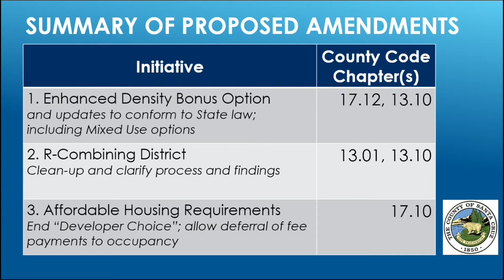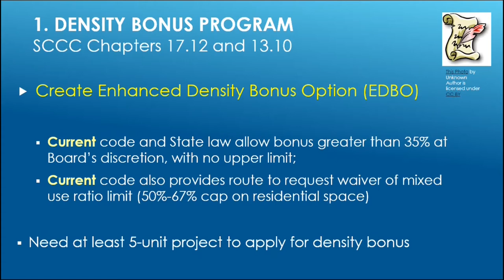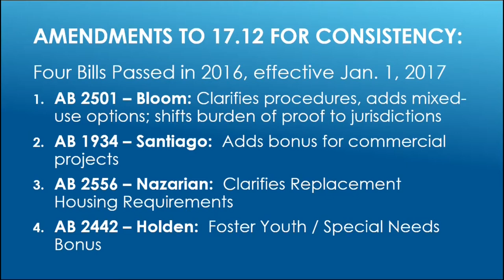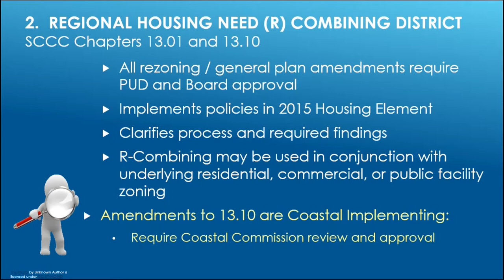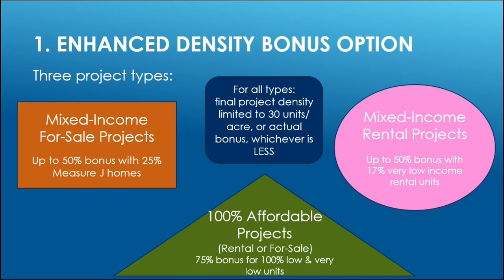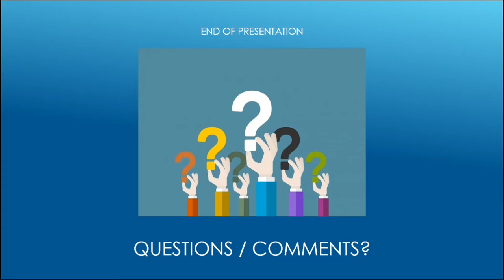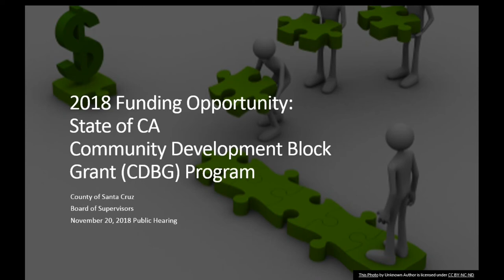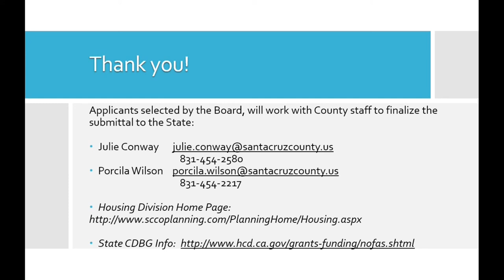Santa Cruz Board of Supervisors 11/20/18